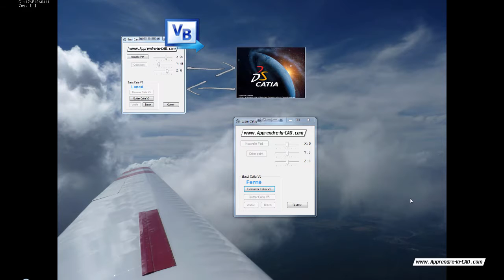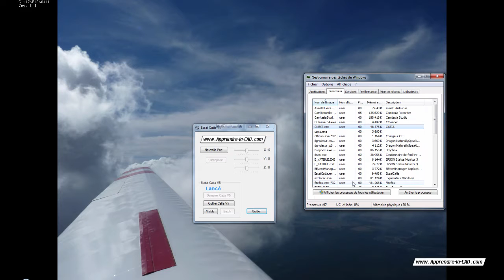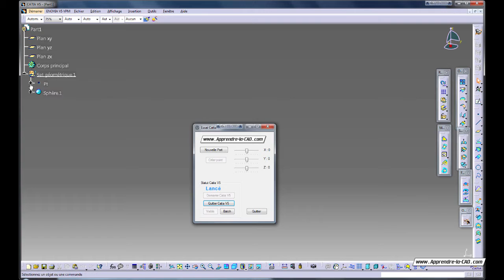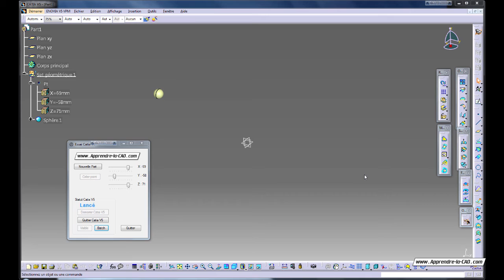Tuto Catia V5 - VB.net première application pour piloter Catia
Tutoriel Catia V5 de
Démonstration d'une première application pour piloter Catia V5 depuis l'extérieur. Le but est de montrer l’interaction avec Catia.